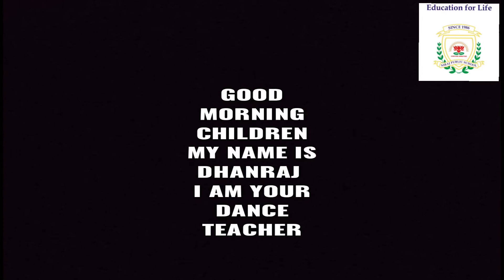Crazy Frog - Axel F - Thought Basic Steps In Tutorial By DDC. Chapter 3